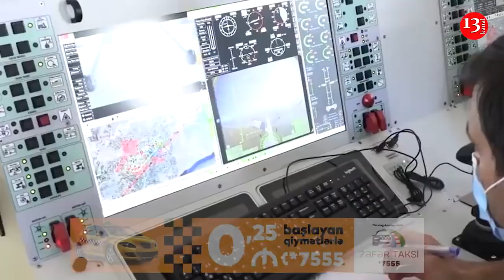ТУРЕЦКИЕ ВОЕННЫЕ из Агдама будут НАБЛЮДАТЬ за местами проживания АРМЯНСКОГО НАСЕЛЕНИЯ